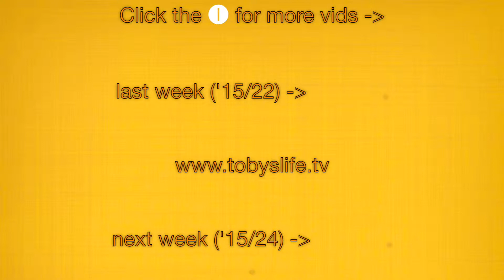Runs & Walks - TSV 15/23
This week Kristal did her race for life in Richmond old deer park, our parents finally met up on Sunday! During the week I hunted the elusive kimchi, periscoped from a park, visited Kew Lates and did Walter's birthday shopping.